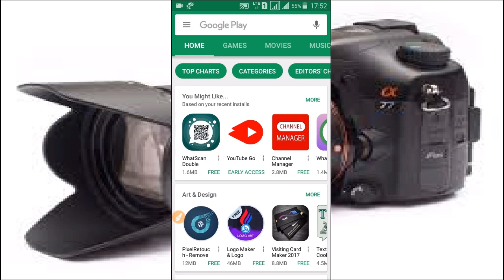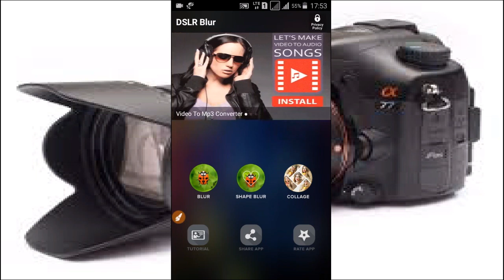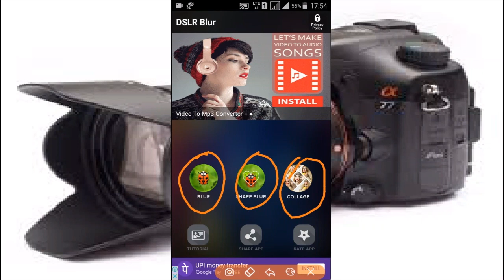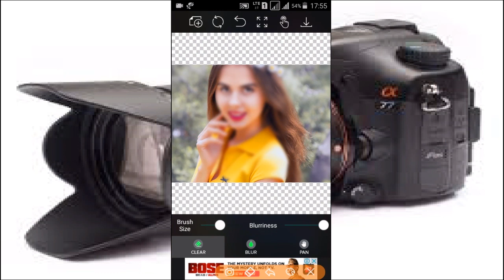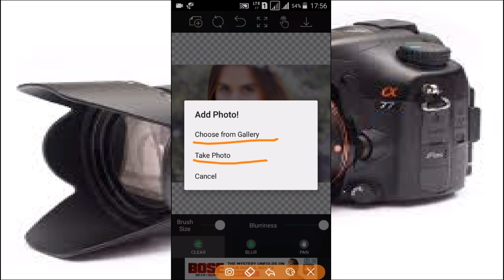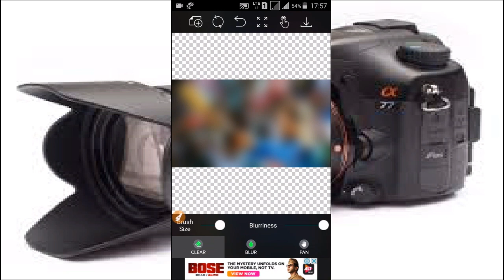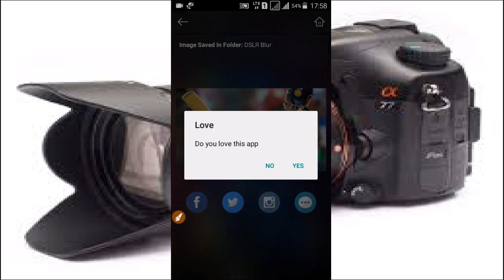Turn Mobile Camera Into DSLR || Mobile Camera Ko DSLR Camera Banaye In Hindi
Hello Friends
Is Video ne ham apko btayenge ki kis tarah aap apne Mobile Camera ko DSLR ki tarah bna sakte ho bahut aasani se.

धन्यवाद